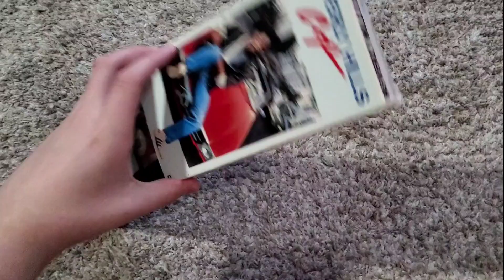Beverly Hills Cop (1984): VHS Review